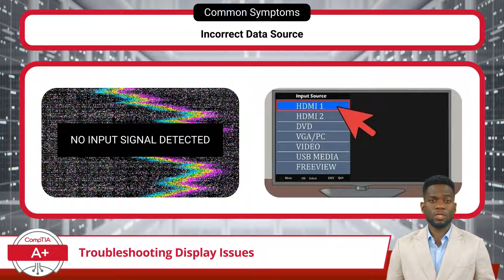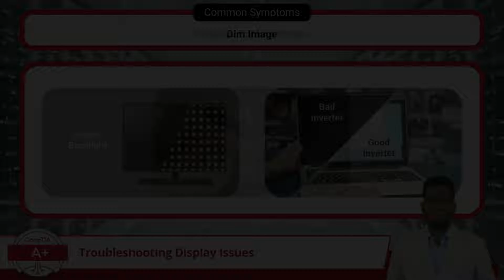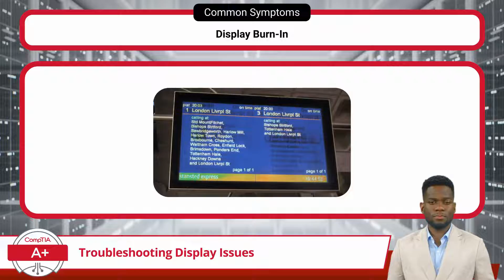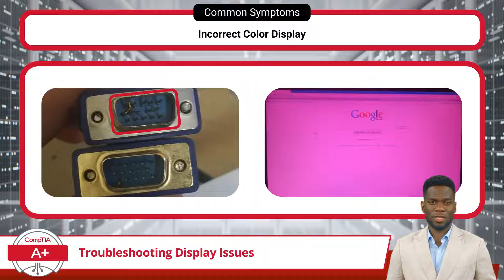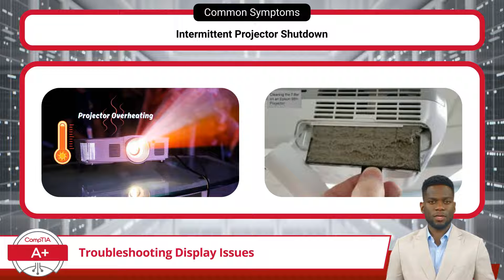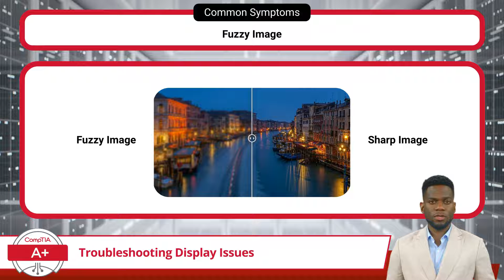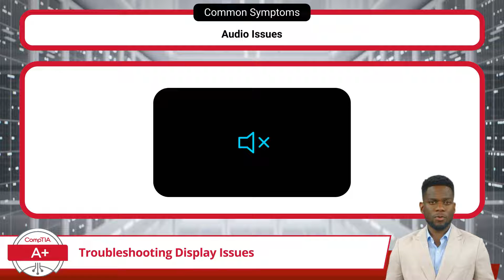CompTIA A+ Core 1 (220-1101) | Troubleshooting Display Issues | Exam Objective 5.4 | Training Video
CompTIA A+ Core 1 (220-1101) | Exam Objective 5.4 | Given a scenario, troubleshoot video, projector, and display issues

Certification Cynergy provides a free complete online IT training course for the CompTIA A+ Core 1 certification. The A+ Core 1 is the first part of CompTIA's entry level certification designed to introduce users to basic computer principles. Through our free training course, we will help you to prepare for and pass the A Plus certification exam quickly and easily.